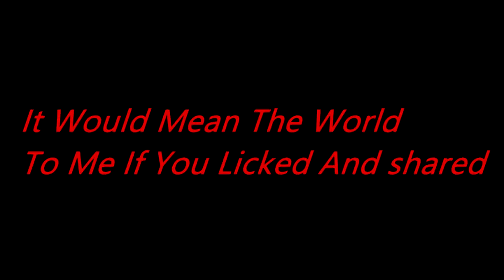Hey FaZe What else do i have to prove! Fortnite Trick Shot Montage!